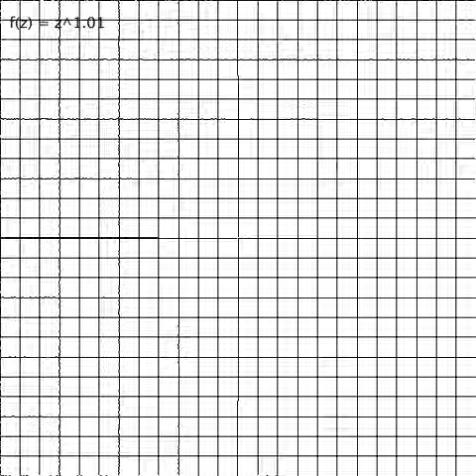Complex Map of f(z) = z^n